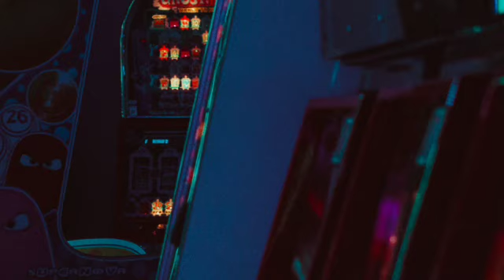free rich the kid type beat "pace"